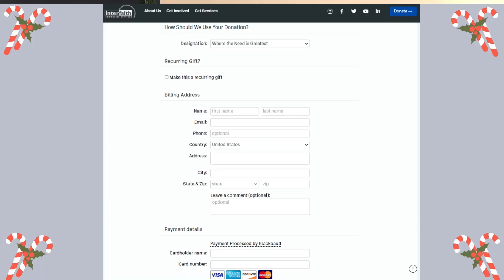Holiday Giving Card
Make a gift in honor of a friend or loved one and we will send you a holiday giving card, so you can let them know you made a donation in their name. Thank you for making a difference!.